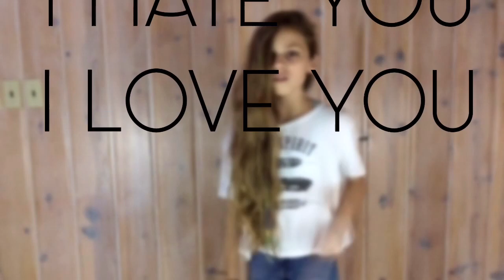I Hate You I Love You// Liz Wbu// FEATURED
Hey guyss

So this took a while to make